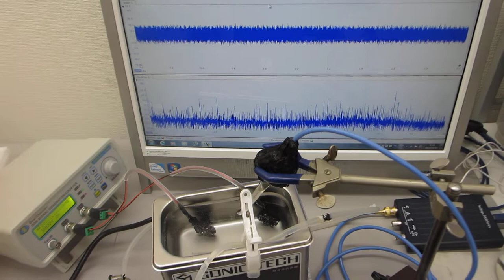超音波洗浄器による、メガヘルツの超音波発振制御技術を開発（超音波システム研究所）